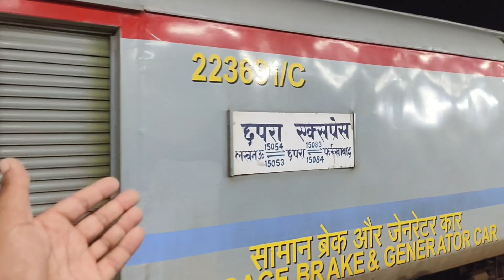How we travel in train . गाँव के लड़के ! 😃😃Lknw- Cpr 🚇.. Quive active ballia.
Here, we start our journey from Ballia at 9 pm
enjoy the rain at night , lighting and many more happy moments ...